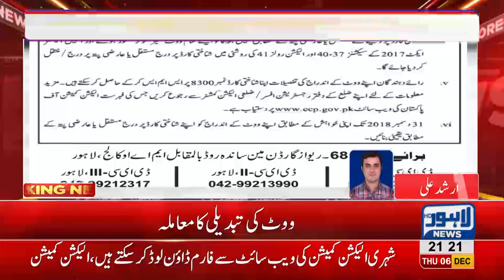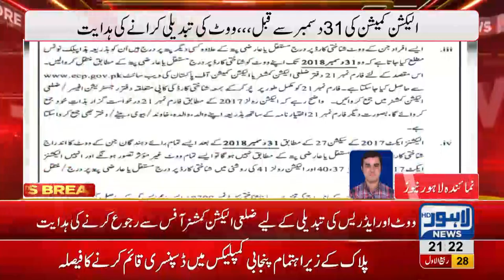ECP issues deadline for revisions in voters registration